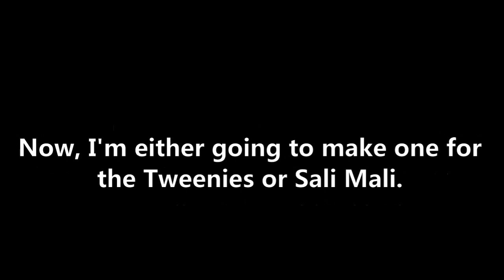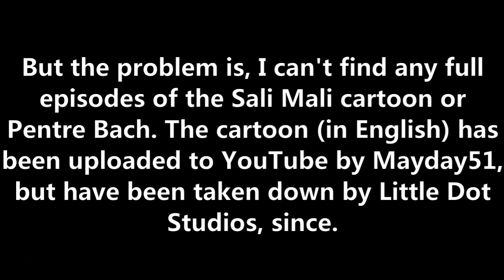VHS Memories: Tecwyn y Tractor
Finally, another episode featuring a Welsh show I've watched in my childhood!

The thirteenth episode! This time, it's one of my favourite Welsh shows I watched as a kid, next to Sam Tan, the Welsh dub of Spot, Sali Mali, the Welsh dub of Thomas, etc. Now, I'm pretty sure you know this show as "Tec the Tractor" in America, but you may or may not that I grew up watching this show on tape. Yes, this show first aired in 1998 and didn't get an English version until, what, 2006?

Also, you may be wondering where I got these episodes from. Well, I asked my good old friend Luke Brough if he could upload episodes of Tecwyn y Tractor onto his Internet Archive account, so he couldn't get another copyright strike from the author of the books, Margiad Roberts, and upload them he did. And they're finally back online!